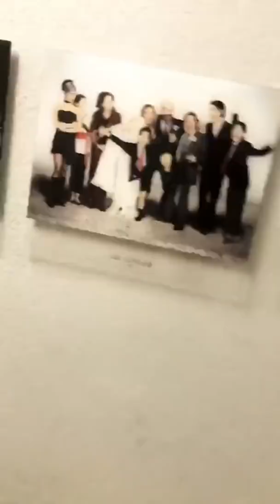CRISTINA PEDROCHE @CRISTIPEDROCHE INSTAGRAM STORIES COMPILATION 10 DE NOVIEMBRE DEL 2017